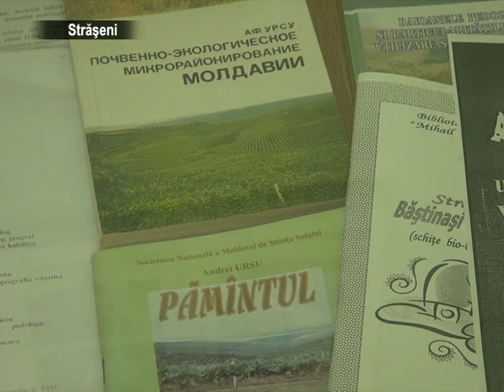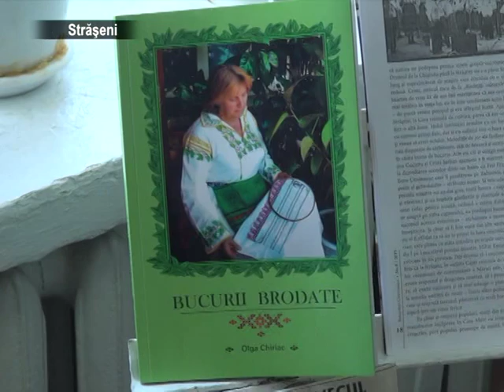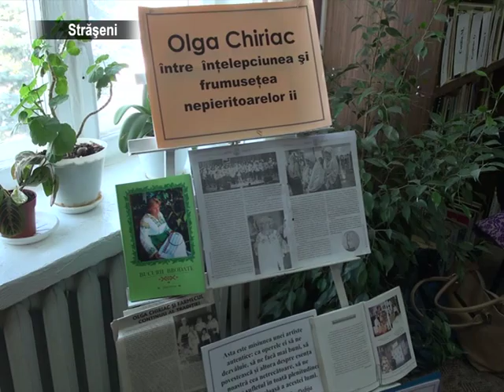Straseni. Port Popular